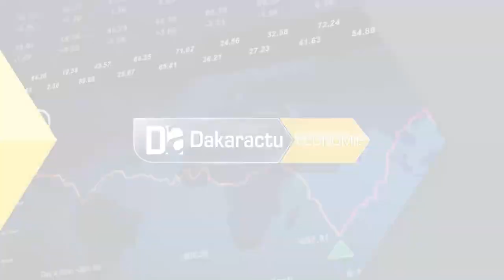CRD-Dakar / 2e édition du Salon tournant économie sociale et solidaire